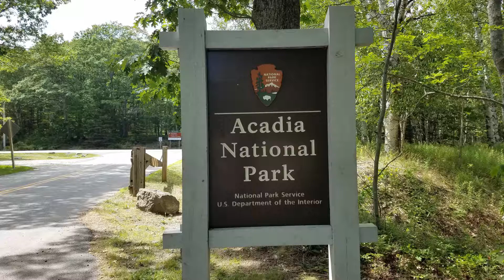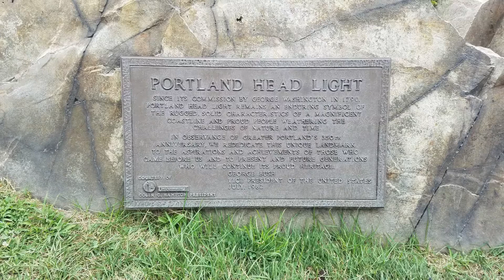My RV Life 207: Acadia National Park & Maine's Coastline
It's a bittersweet state to be in because I know that my trip of a lifetime is coming to an end. I wish I had more time to spend traveling but I won't be gone for long!

I am in Maine today and let me tell you it is beautiful! The weather was amazing and the coast was breathtaking. I only focused on hiking in the Acadia National Park and strolling along the coast. Which in my book is a-okay!

I found yet another lighthouse and this one happens to be the very first lighthouse in the United States. Pretty cool!

Check out this link to learn more about the Fort Williams Park/ Porthead Light House

Schooniebird